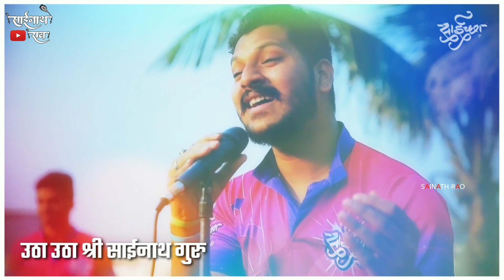Sai baba whatsapp status || new sai baba status|| sai baba guruvar special WhatsApp status Omsairam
Om sai ram | Sai baba whatsapp status | dj trance special | guruwar special status | sai baba status
Sai baba aarati WhatsApp Status Gurvar Sai baba WhatsApp Status Sai baba Dj Remix whatsapp status